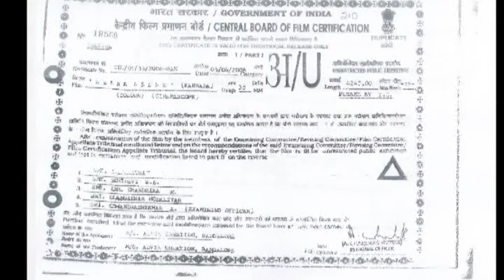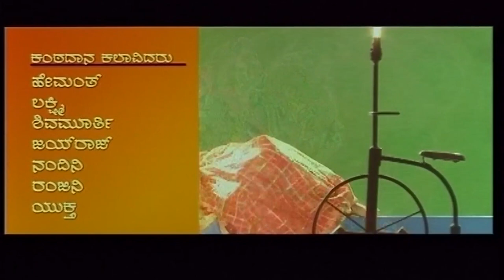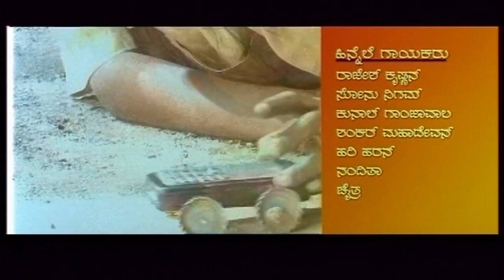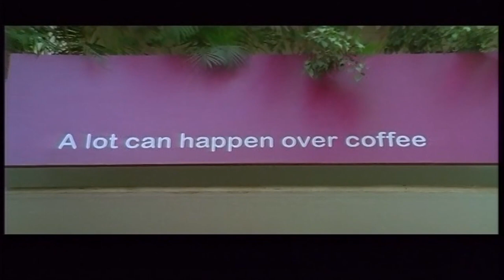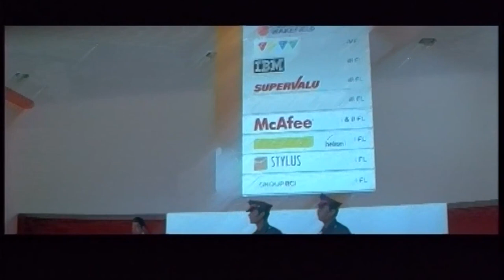Neene Neene Kannada Full Movie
👉𝘿𝙢📤 𝙔𝙤𝙪𝙧 𝙈𝙤𝙫𝙞𝙚𝙨 𝐇𝐞𝐫𝐞👇
 𝐃𝐦 𝐘𝐨𝐮𝐫 𝐌𝐨𝐯𝐢𝐞𝐬

Director:-  Shivadwaj

Produced By:- Basava Reddy

Starring:- Sameer Dattani
Aishwarya Nag